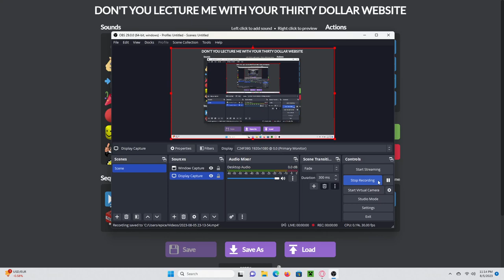Particle Accelerator Failure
hoppin on the thirty dollar website particle accelerator bandwagon (as short-lived as it may be)